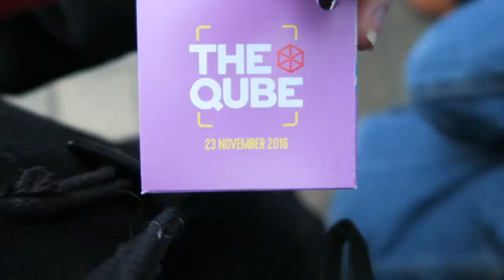VLOG: Little Mix in the Qube!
I was so lucky to be able to go to this event with the lovely Maite, who won us the tickets. The girls performed acoustically for all 3 songs and then held a Q&A after that.

Thanks to Qmusic for hosting this event and Little Mix for gracing our little country with their presence!